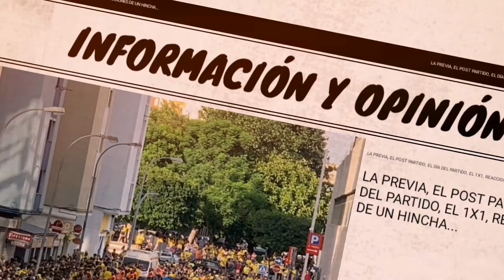CÁDIZ 0 REAL VALLADOLID 0 Jornada 16 Liga Santander 2020-2021 Post Partido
Dirección para envíos:
11012
Cádiz

Tengo un canal del vlogs para toda la familia;